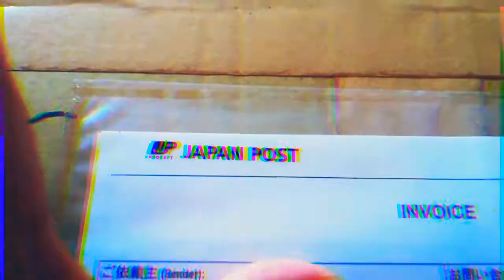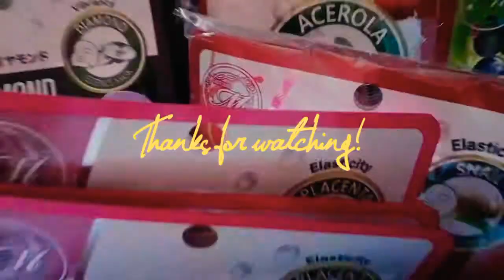Unbox Me: Japan Beauty Products II The Heiress Diary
Tons of beauty masks and facial cleansers tube from Senka to be sold in our "mini" eShop.

PS before I opened this package my brother sprayed a gallon of disinfectant before I took this box away.

Spread love and not the virus.
XOXO